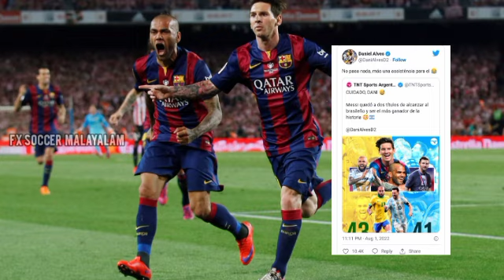Dani Alves comments on that Lionel Messi breaking his most trophy record | football malayalam